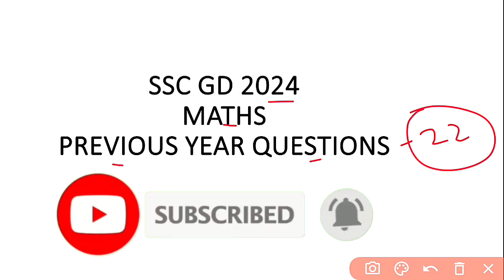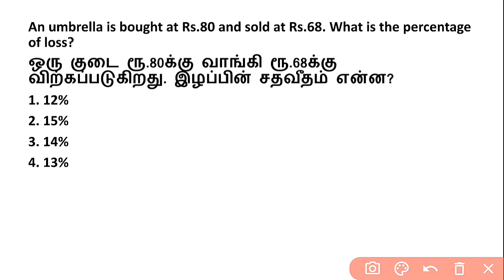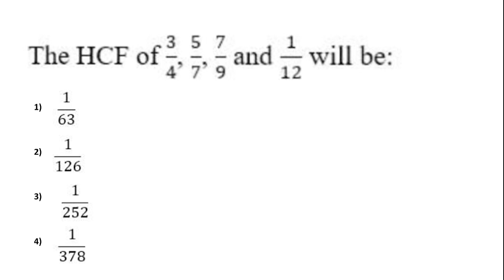MATHEMATICS | SSC GD 2024 | PREVIOUS YEAR QUESTIONS-22 | SUTHAN COACHING